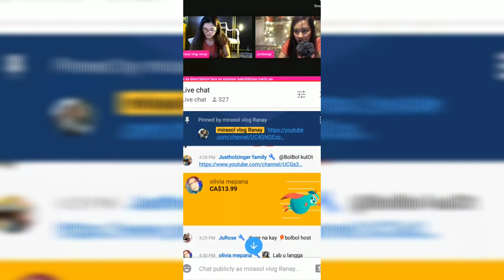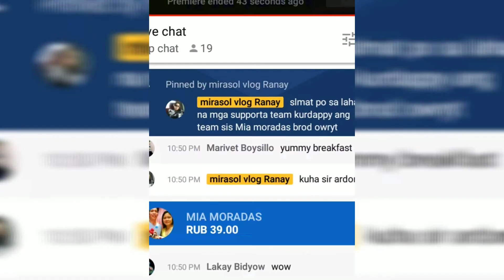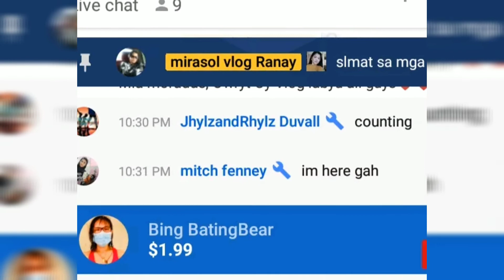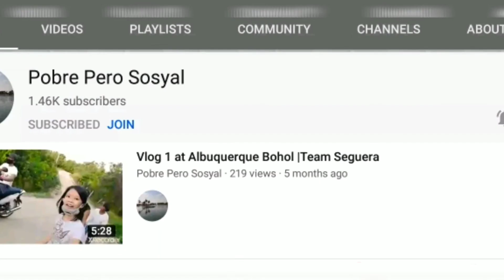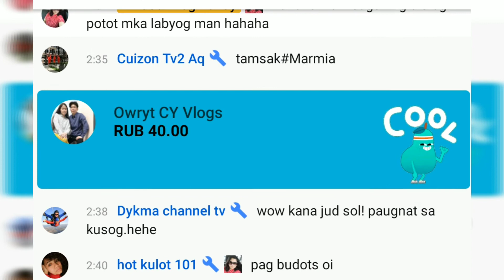Big thanks sa sumusuporta sakin lablab ko Kayong lahat ❤️❤️❤️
Thanks for super chater
And super sticker
Big thanks also sa sumuporta sakin labyu you